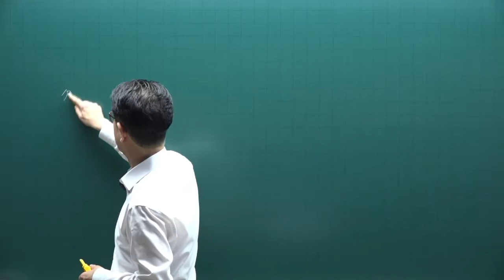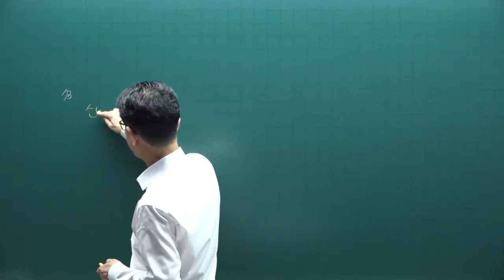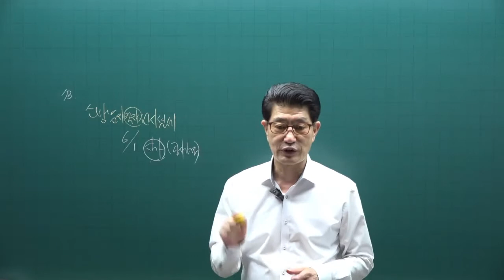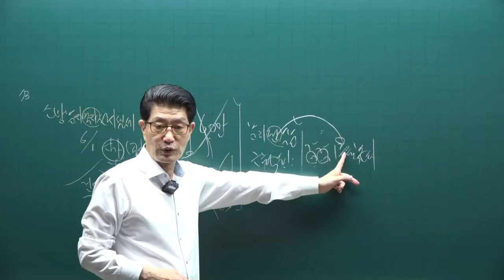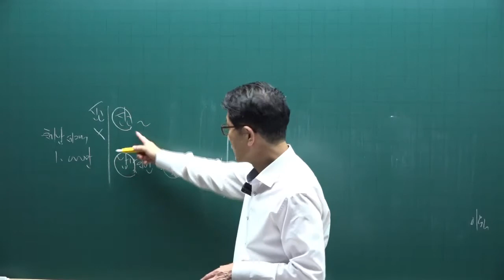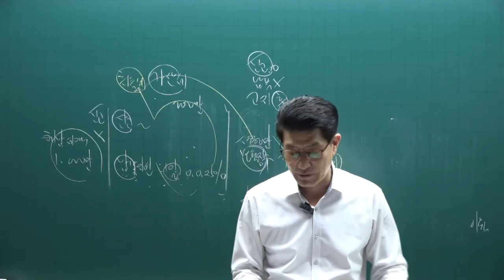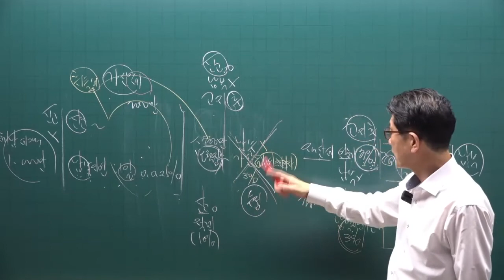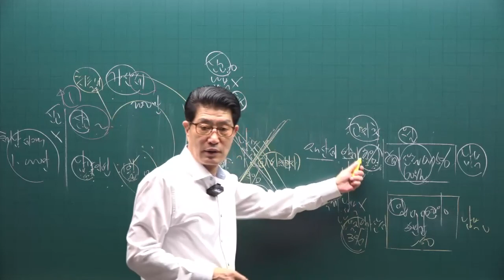[공전무] 2022년 공인중개사 세법 이론특강 10강